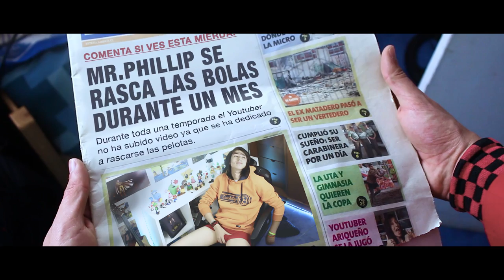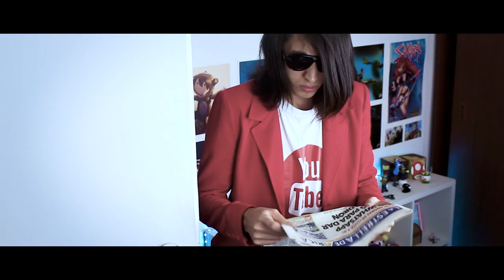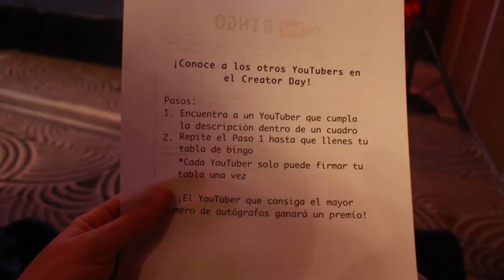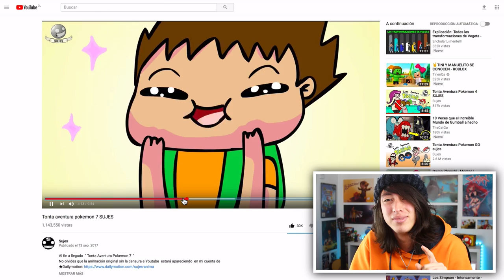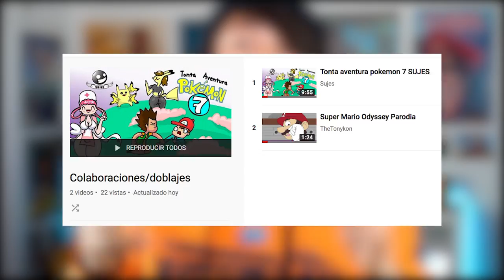MI PRIMER EVENTO EN YOUTUBE - YOUTUBE CREATOR DAY - MR. PHILLIP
OMAE WA MOU SHINDEIRU ...NANI??? AHAHAHA
Luego de un mes sin subir video, hoy les traigo un vlog / sketch contándoles mi experiencia en el primer evento de youtube al cual asisto, YOUTUBE CREATOR DAY 2017 CHILE
Además les cuento todas las cosas que he estado haciendo durante todo este mes.

APOYAME CON UNA DONACIÓN :D